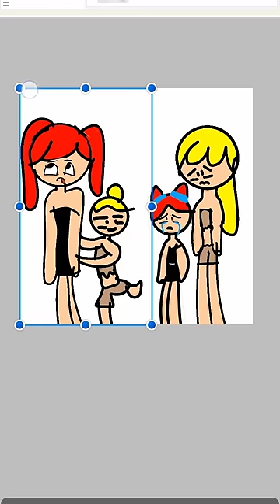shes not a real poor.its only a disguise